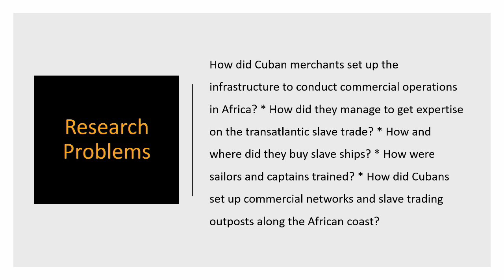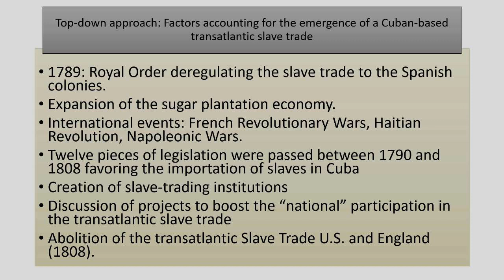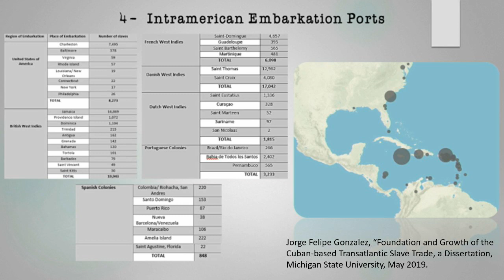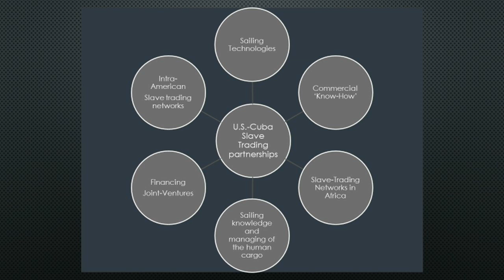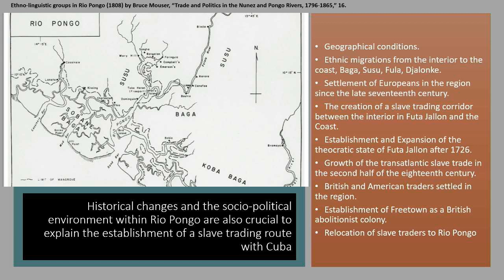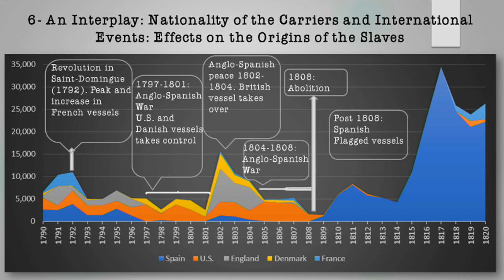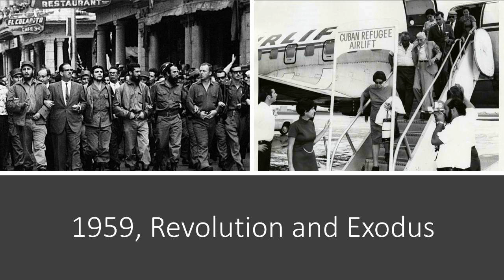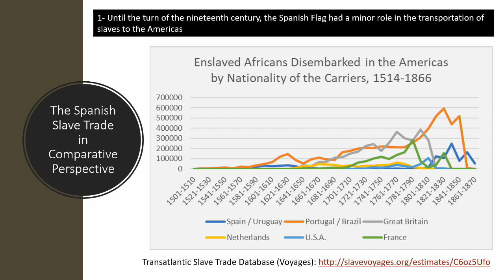Hutchins Center Live Stream - Colloquium with Jorge Felipe Gonzalez (10/30/19)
Jorge Felipe Gonzalez, Independent Scholar

'Foundation and Growth of the Cuban-based Transatlantic Slave Trade, 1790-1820'